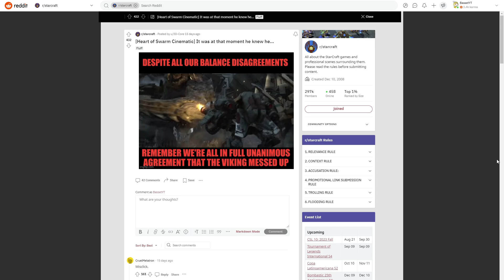THE BALANCE REVIEW of StarCraft 2: Wings of Liberty - Was it that bad?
Timecodes:
00:00 What's the topic of this story
00:45 The balance landscape in 2010/2011
01:33 4 Warpgate rush
02:28 8 Pool
03:03 Bunker build time meme
03:50 Voidrays
04:35 Mass mutas
05:15 The balance state before 2012
05:57 Mothership & Vortex
09:50 How zerg transitioned from the weakest to the strongest race
11:00 Brood Lord - Infestors
14:06 The Soul Train
15:22 The end of WoL & Overview